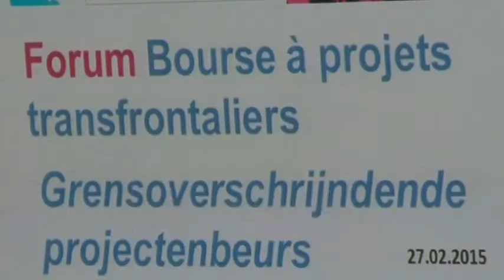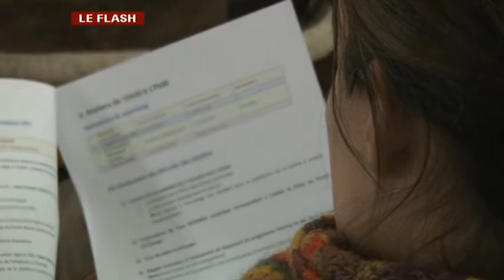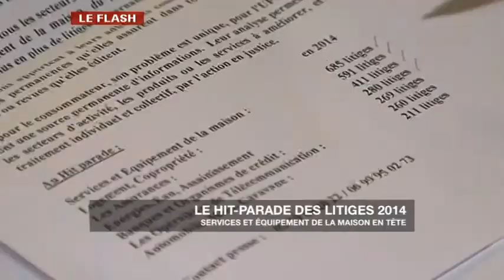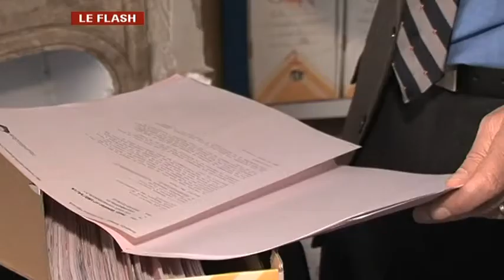Edition du Matin (2/2) du 03/03/2015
Sites webs/blogs, copiez cette vidéo avec le bouton "Intégrer" !